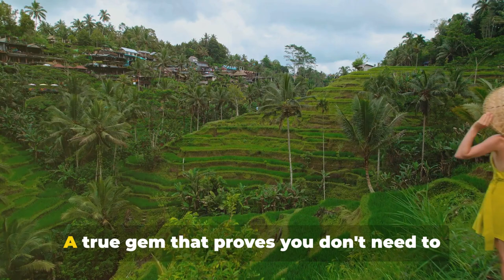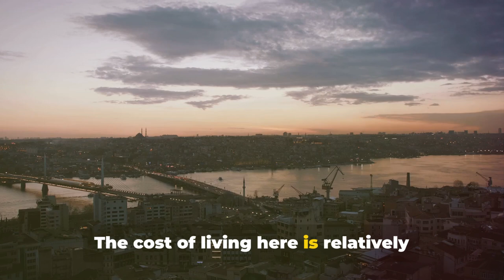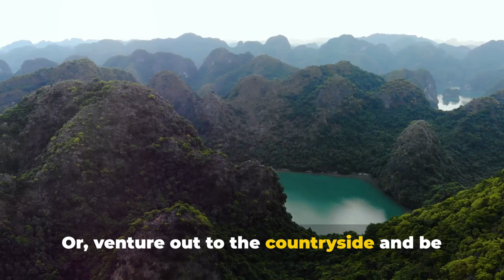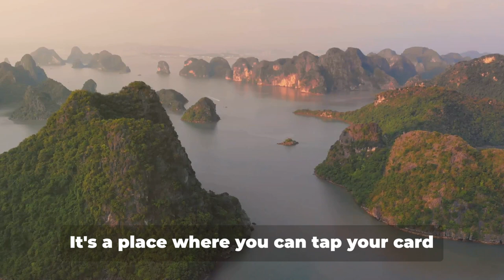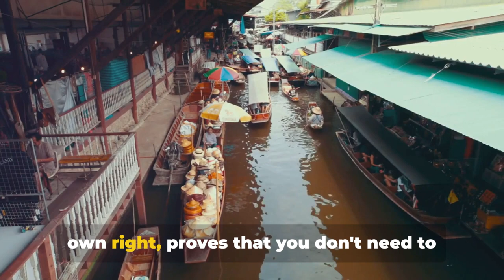Europe on a Budget: Best Places For 2024 🗺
Welcome to Spirit of Travel!🌍✈️
In today's video, we're diving into the best budget travel destinations.

If you're on the hunt for cheap travel destinations that don't skimp on the experience, you've come to the right place. We're exploring everything from budget-friendly cities,food scenes that will have you eating like a king, affordable accommodations and culinary delights.

🔍 In This Video:
Discover: Budget travel destinations, affordable travel tips and and how to stretch your dollars further while exploring the globe.

Travel Smart: Navigate cheap travel destinations with our insider knowledge on affordable accommodations, transportation, and dining.

💬 Share your own budget travel experiences and tips in the comments below. We'd love to hear where you're planning to go next and how you plan to make your travel budget work harder!

Your support helps us bring more great travel content to this channel.

Safe travels! Remember with the right tips and destinations, the world is yours to explore all without breaking the bank!